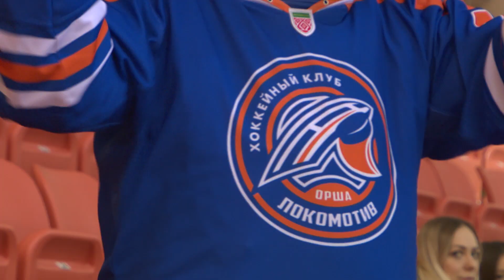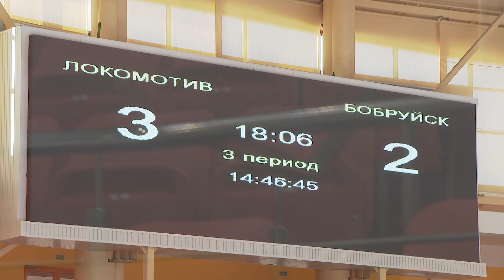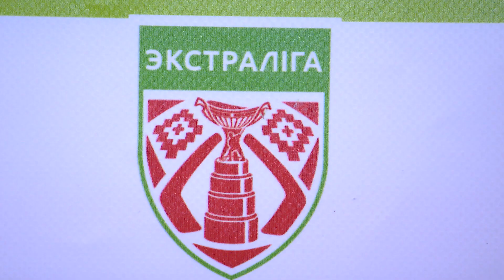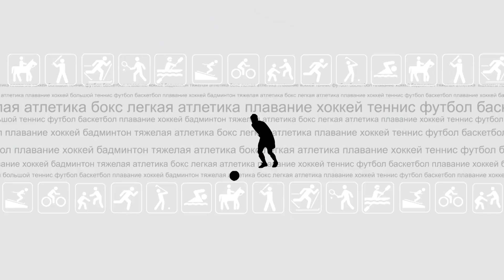20.11.2018 Хоккей в Орше. Репортаж с матча «Локомотива» в Экстралиге Б.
Хоккей в Орше. Репортаж с матча «Локомотива» в Экстралиге Б.